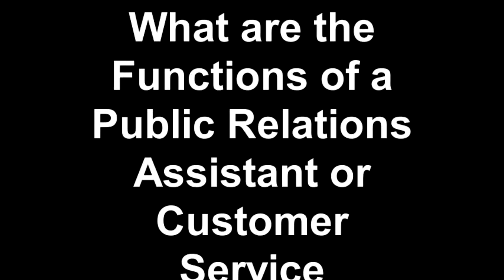What are the Functions of a Public Relations Assistant or Customer Service?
The Who,What,Where,When and Why of Public Relations.

5W Public Relations created this wonderful video education blog to help answer some of the important questions within the public relations sector.

Please watch the video and then follow the link above to get the answer to your questions.

5W Public Relations is a full-service public relations and marketing agency maintaining practice areas in consumer, technology, corporate communications, health and wellness, lifestyle, fashion, digital/social media and entertainment. Headquartered in New York with an office in Los Angeles, 5WPR is known for implementing creative and customized public relations programs designed to impact a clients' specific business goals and objectives. 5WPR's energetic, fast-paced, and focused culture earned the PR firm a spot on the Inc. 500 list and the title of "fastest-growing PR agency" three years in a row. The growth and recognition of 5WPR stems from a focused, smart, and creative staff that executes impactful integrated Marketing and Public Relations programs to impact ROI.